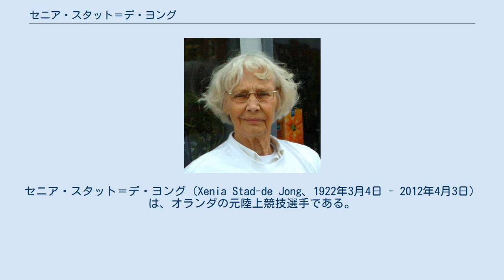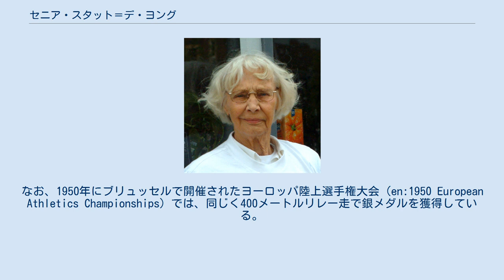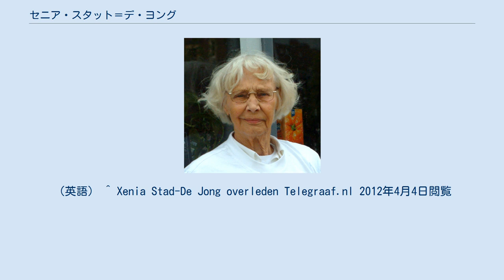セニア・スタット＝デ・ヨング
セニア・スタット＝デ・ヨング（Xenia Stad-de Jong、1922年3月4日 - 2012年4月3日）は、オランダの元陸上競技選手である。
彼女は、1948年に開催された1948年ロンドンオリンピックの女子400メートルリレー走で金メダルを獲得した。
 セニア・デ・ヨングは、1922年にスマラン（当時はオランダ領東インドに属していた）で生まれた。
結婚してスタット＝デ・ヨング姓となってからも陸上競技を続け、ロンドンオリンピックに出場することになった。
 ロンドンオリンピックでは、100メートル競走と400メートルリレー走の2種目に出場した。
100メートル走では予選2位となって準決勝に進んだものの、準決勝では5位に終わって決勝進出を逃した。
 400メートルリレー走ではネッティ・ヴィツィエール＝ティメール、ヘルタ・ファン・デル・カデ＝クデイス、フランシナ・ブランカース＝クンとチームを組んで第一走者を任された。
11チームが出場した予選は、出場チームを3組に分けて各組の上位2チームが決勝に進出する形式をとった。
オランダ代表チームは47秒6の記録を出して予選3組の1位（予選全体でも1位の成績）となり、決勝に進んだ。
決勝では47秒5（手動計時。電動計時では47秒6）の記録で1位となって、オランダ代表チームは金メダル獲得を果たした。
なお、1950年にブリュッセルで開催されたヨーロッパ陸上選手権大会（en:1950 European Athletics Championships）では、同じく400メートルリレー走で銀メダルを獲得している。
 2012年4月3日、死去。
90歳没。
 ^ Athletics at the 1948 London Summer Games:Women's 100 metres Round One 2011年8月19日閲覧。
（英語） ^ Athletics at the 1948 London Summer Games:Women's 100 metres Semi-Finals 2011年8月19日閲覧。
（英語） ^ Athletics at the 1948 London Summer Games:Women's 4 × 100 metres Relay Round One 2011年8月19日閲覧。
（英語） ^ Athletics at the 1948 London Summer Games:Women's 4 × 100 metres Relay Final 2011年8月19日閲覧。
（英語） ^ Xenia Stad-De Jong overleden Telegraaf.nl 2012年4月4日閲覧